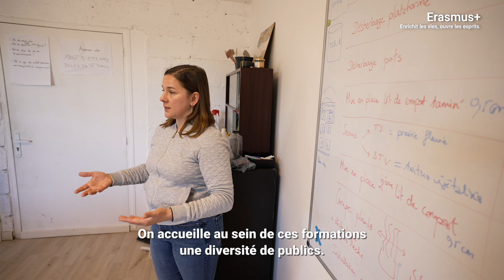Insertion professionnelle dans l'agriculture urbaine / Projet Erasmus+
Le projet Erasmus+ NATURE, de l'association Halage (basé en Seine-Saint-Denis) vise à soutenir l’insertion professionnelle des personnes les plus fragiles tout en contribuant à la transition écologique et à la préservation de l’environnement. De nombreux outils pédagogiques, comme un guide des bonnes pratiques, des ressources en ligne ou encore une BD didactique, ont été créés pour former des personnes éloignées de l’emploi aux métiers de l’agriculture urbaine.

Le programme Erasmus+ finance les projets qui renforcent les connaissances, l’expérience et/ou les compétences tout au long de la vie. Erasmus+ éducation des adultes s’adresse plus particulièrement aux professionnels qui travaillent autour de ces enjeux :  acteurs de l’action sociale, de l’économie sociale et solidaire, de l’emploi et de l’insertion, de la culture, de l’éducation populaire ou des collectivités territoriales etc.
En savoir plus sur les projets des acteurs de l'Economie Social et Solidaire